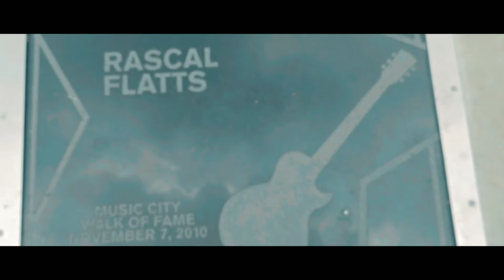Downtown Nashville,TN Broadway The home of country music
The home of country music awards seens from Hollywood film tv shows  and plenty of stats are to be seen in Nashville right now. Sldesigns captures a short caption on events.